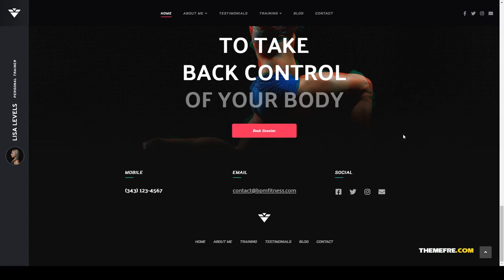Kotone - Single Fitness Trainer Theme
Framework Underscores

 Columns 4+

 Layout Responsive

 Tags club, coach, crossfit, elementor, exercise, fitness, gym, health, lifestyle, nutrition, personal trainer, sports, trainer, training, yoga